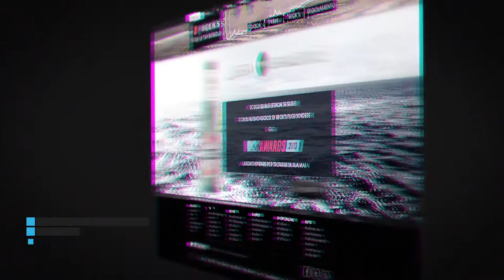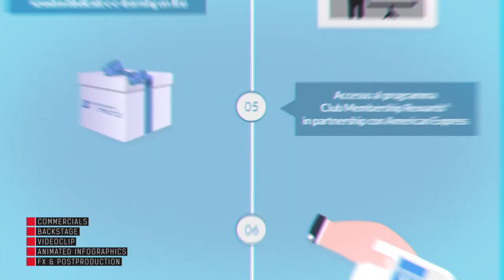GWC SHOWREEL SHORT